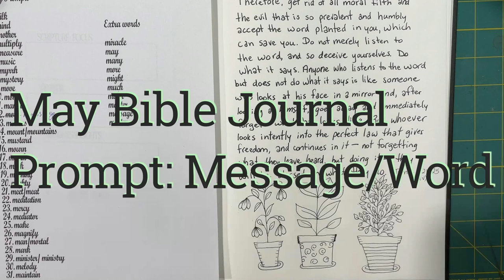May Bible Journal - Prompt: Word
Today's focus is on James 1: 21-25